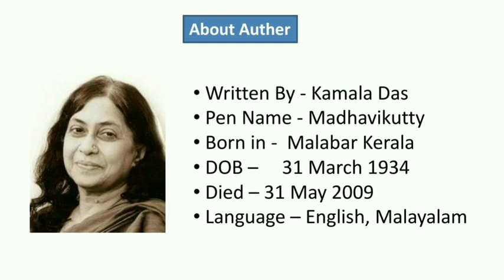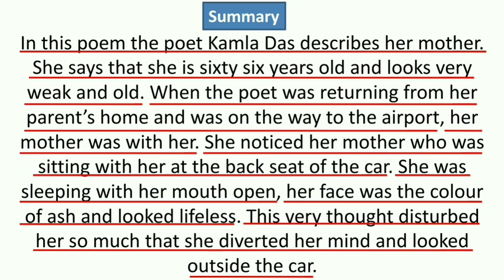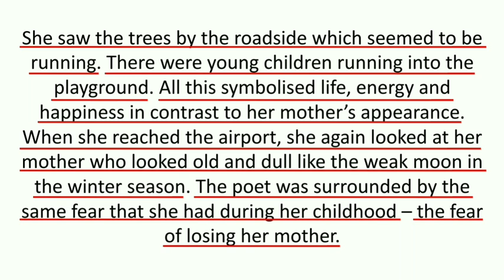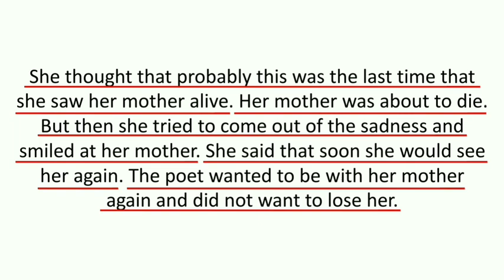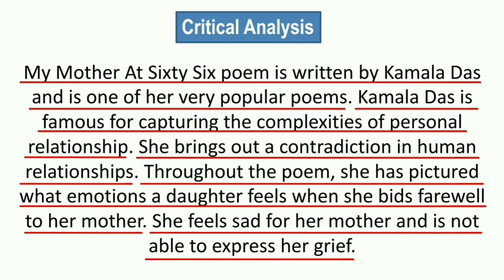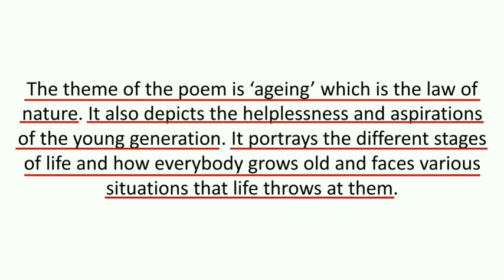My Mother at Sixty-six by Kamala Das || Summary and Critical Analysis in Hindi